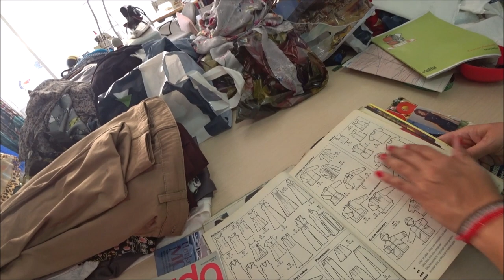Турция: Цены на пошив одежды. Свой бизнес. Аланья второй дом.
Татьяна проживает в Турции уже более 25 лет и владеет своей швейной мастерской. Пчему ей нравится жить в Турции и сколько стоит пошив одежды в Турции? Все в этом видео.

ℹ️ Facebook
Русская группа на фэйсбуке